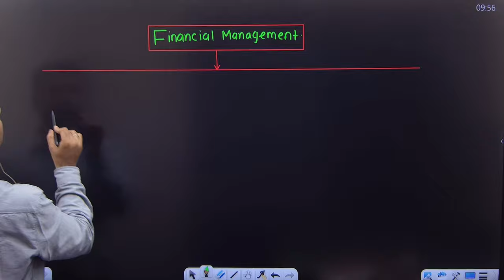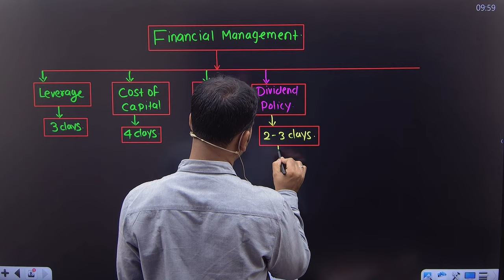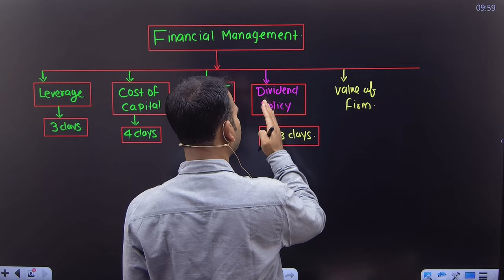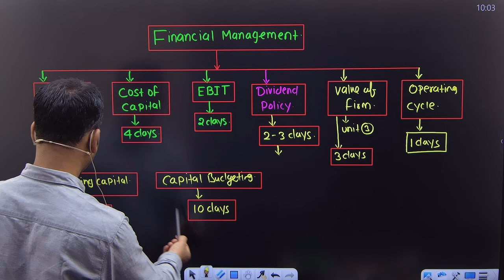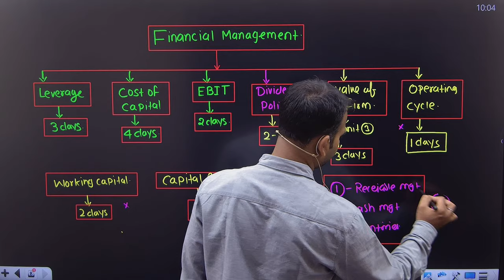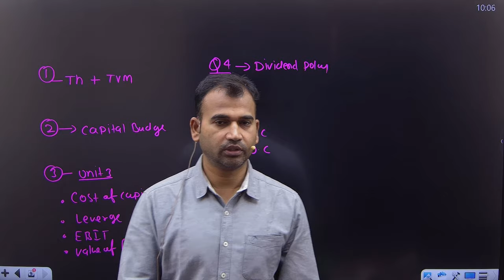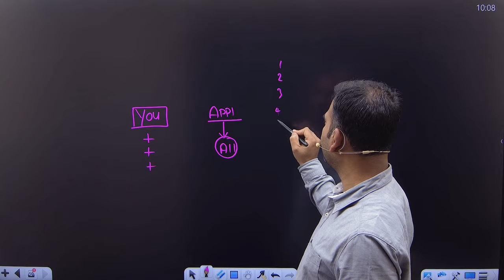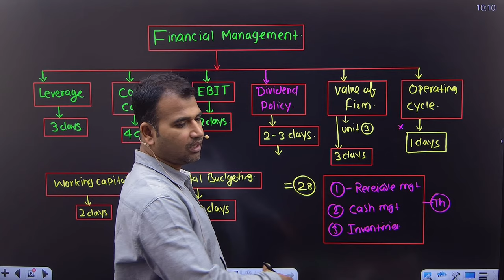Financial management study plan ||how to study Fm in25 days ||which chapter start ||bcom ||3rd year